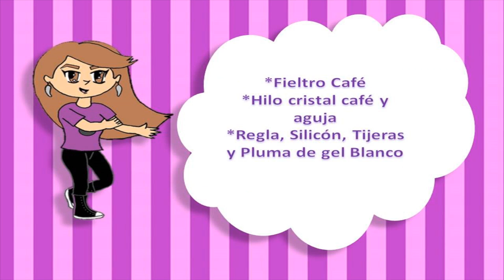DIY | Sombrero Seleccionador FÁCIL | PumitaNegraArt🐾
⭐Hola que tal Pumi-Negr@s!! el día de hoy te explico como hacer al sombrero seleccionador que sale en la película de Harry Potter, es muy fácil de hacer y también divertido.

*Nombre de la pista: Not As It Seems